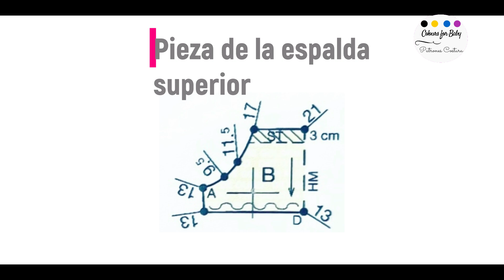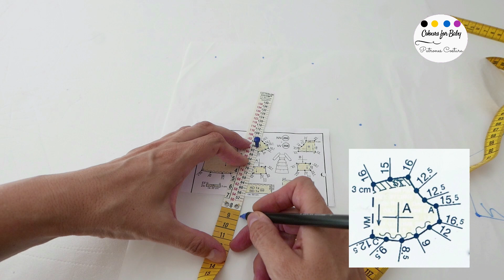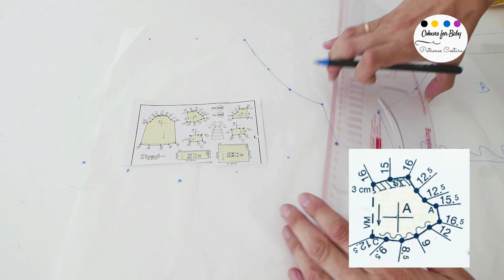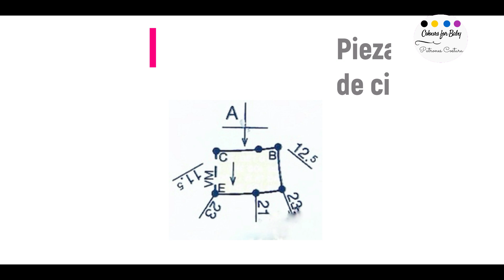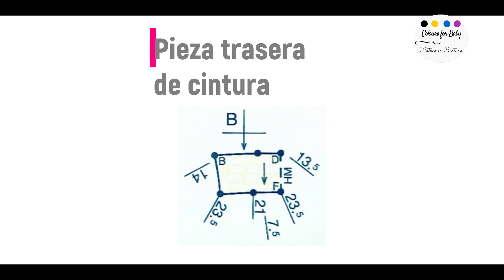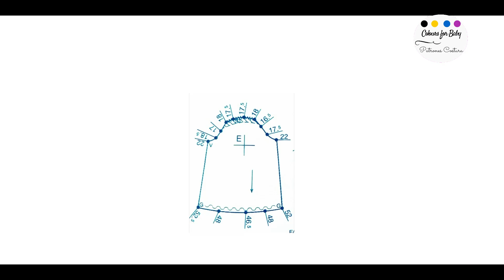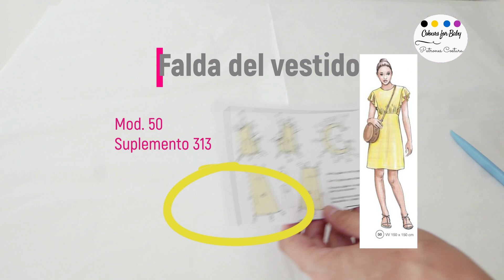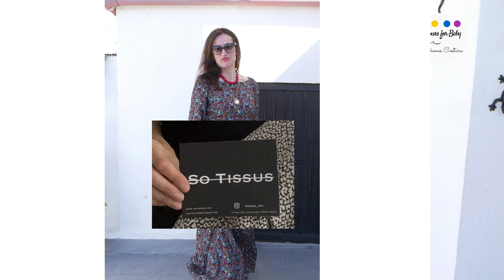Tutorial patrón Corte de Oro Vestido bohemio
Accede a la web del CORTE de ORO desde este enlace y consigue este fantástico método:
CÓDIGO PROMOCIONAL con el que conseguirás un 10% en la compra del sistema:
COLOURSFORBABY

Tela de Bambula Sotissus.

Hacer el patrón de un vestido bohemio, hacerlo a tu gusto, es posible gracias al Corte de Oro. Ya que tienes en los 280 modelos del paquete inicial y en los suplementos trimestrales mucha y variada inspiración.
En mi caso, me encantaba el vestido 268 del suplemento 324, pero me asustaba el volumen de los volantes, no lo veía para mi y en cambio combinado con la falda de otro vestido, me ha quedado justo lo que andaba buscando.
¿Qué te parece? Pues anímate y haz tu idea realidad con el Corte de Oro